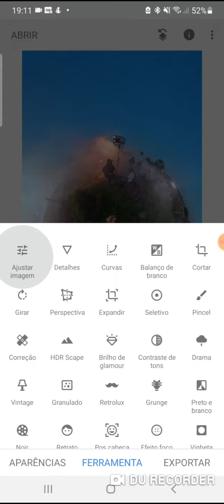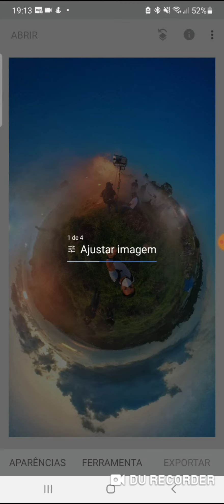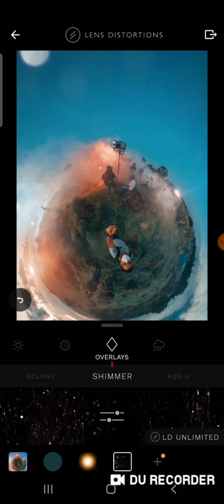editando fotos no celular: Snapseed + Lens distortions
Edição de foto no celular: Snapseed + Lens distortions